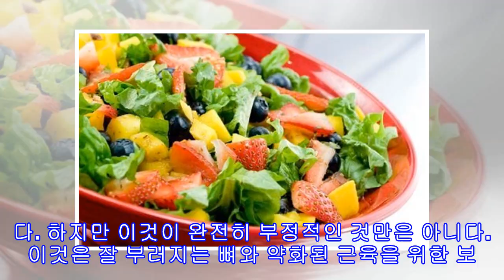30, 40, 50, 60대의 식습관 변화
30, 40, 50, 60대의 식습관 변화
30, 40, 50, 60대의 식습관 변화 나이가 들어감에 따라 식습관은 각 연령대의 필요에 적응하면서 바뀔 것이다. 체중 증가와 영양 불량을 피하기 위해 이것에 대해 알아야 한다. 인생의 각 단계에서 몸은 일련의 변화를 겪으며 이것에 각각 대처를 해야 한다. 가장 잘 알려진 변화 중 하나는 먹는 방식이 변하게 될 것이라는 점이다. 이것은 호르몬간의 복잡한 상호 작용, 수면 부족, 스트레스 혹은 일상적인 습관의 변화로 인해 야기된다. 이 요인들 중 일부는 피하기가 어렵지만, 앞으로 올 시기에 나타날 식습관 및 식욕 변화에 대해서 알...